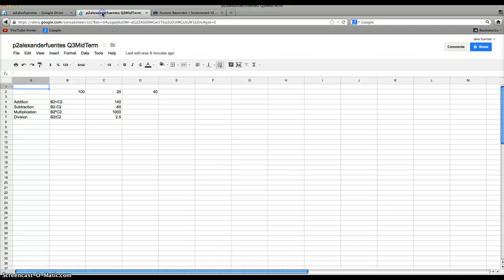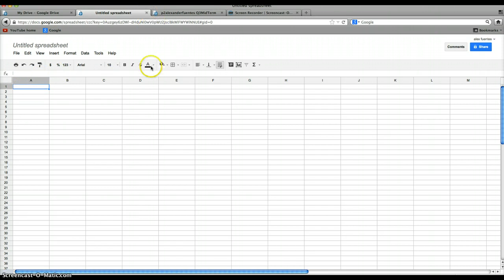Q3 Mid Term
Q3 Mid Term Test Video